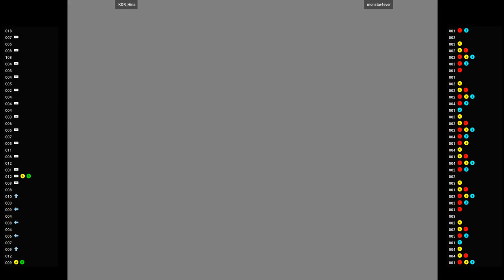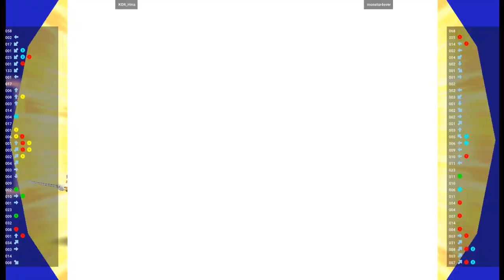PJUSTIC 🕹 KOR_Hina VS monstar4ever